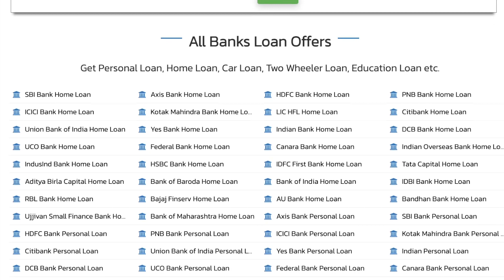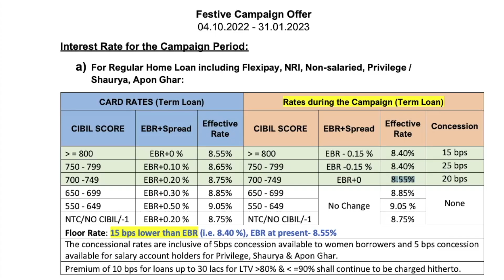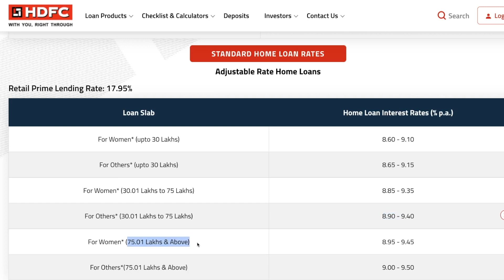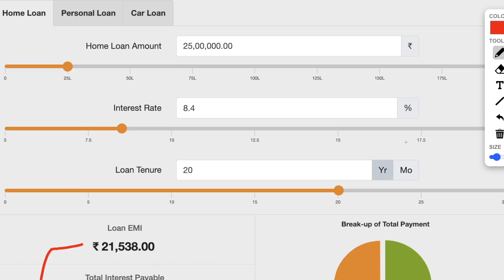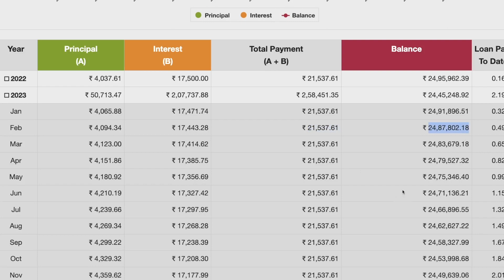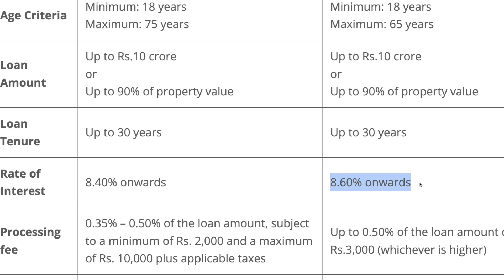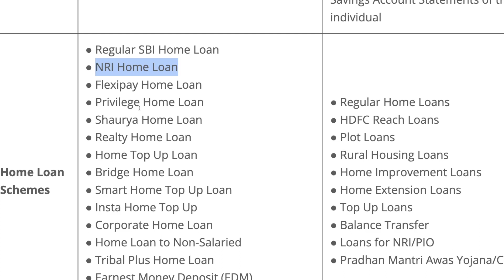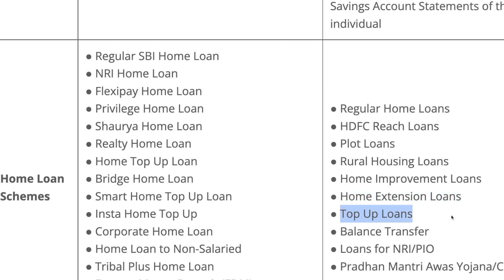SBI VS HDFC Bank Home Loan | 25 Lakh Home Loan For 20 Years - EMI, Features, Eligibility & Documents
The home loan interest rates offered by SBI start from @ 8.40% p.a. onwards for tenures up to 30 years and for loan amounts up to 90% of property’s cost. State Bank of India offers various special home loan products for defence personnel, government employees, non-salaried individuals, applicants buying ‘green’ homes and individuals living in hilly/tribal areas. Some of the other benefits that come with SBI home loans include interest rate concessions of 0.05% to women borrowers, home loan overdraft facility, balance transfer facility, step up loans, etc.

SBI Home Loan Interest Rate 8.40% – 9.15% p.a.
Loan Amount Up to 90% of property value
Loan Tenure Up to 30 years
Processing Charges NIL (during festive campaign between 4th Oct 2022 to 31st Jan 2023)

HDFC Ltd. offers home loans @ 8.20% p.a. onwards for tenures up to 30 years and for loan amounts of up to Rs. 10 cr. The HFC offers home balance transfer facility to existing home loan borrowers of other banks and HFCs. HDFC also offers Reach Loans for micro entrepreneurs and salaried individuals, who may or may not have sufficient income documents.Its Rural Housing Loan scheme is aimed at agriculturists, planters, horticulturists, dairy farmers, etc. residing in the rural and urban areas and self-employed/salaried applicants wishing to construct/purchase homes in their home towns and villages.

HDFC Home Loan Interest Rate 8.20% p.a. onwards
Loan Amount (LTV Ratio)          Up to 90% of property cost
Tenure               Up to 30 years
Processing Fee
For Salaried/Self-employed Professionals: Up to 0.50% of loan amount or Rs 3,000, whichever is higher
For Self-employed Non-Professionals: Up to 1.50% of loan amount or Rs 4,500, whichever is higher